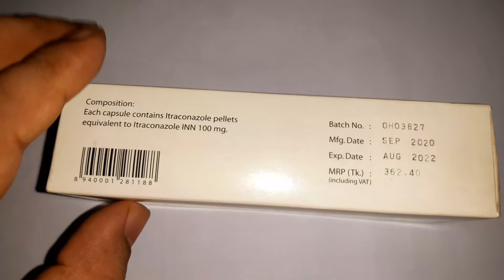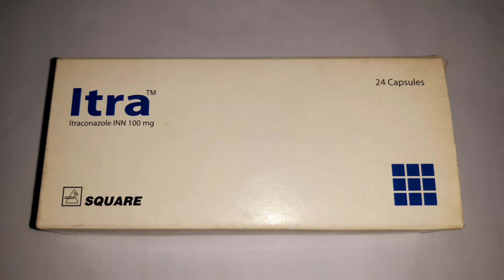Itra 100 Mg Capsules Full Details in Bangla Review | Itra 100 Mg Capsule